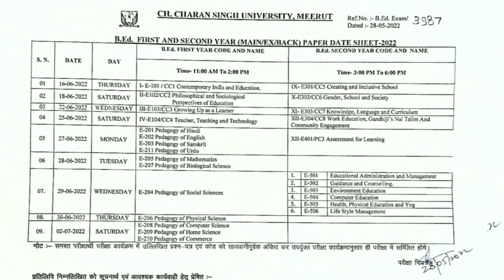B.Ed - 1st year Datesheet | Chaudhary Charan Singh University CCSU Merrut UP | June - July 2022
Aaj Mai apko Chaudhary charan Singh University (CCSU), Merrut Uttar Pradesh ki B.Ed 1st year ki datesheet dika Raha hu.please video Ko poori deke.